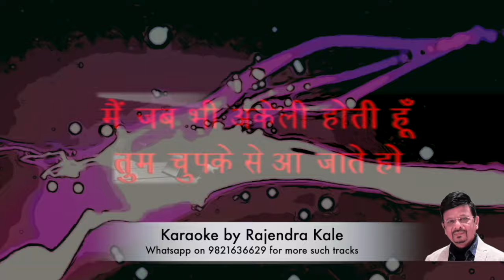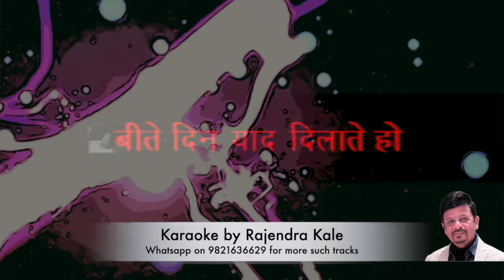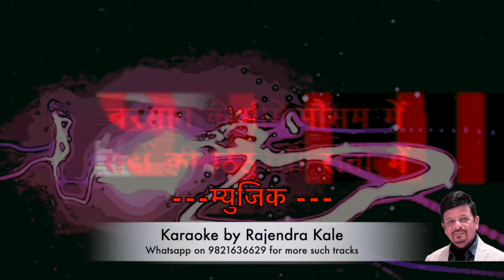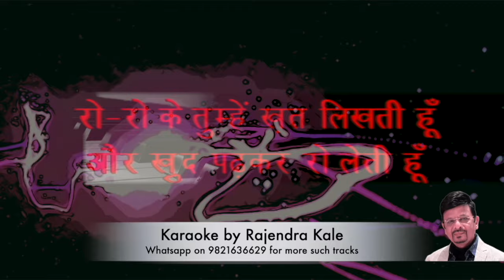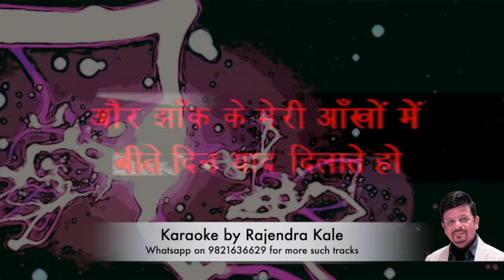Main Jab Bhi Akeli Hoti Hoon | मैं जब भी अकेली होती हूँ | Karaoke | Hindi Lyrics | हिंदी लिरीक्स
Main Jab Bhi Akeli Hoti Hoon | Asha Bhosale | मैं जब भी अकेली होती हूँ | आशा भोसले | Karaoke | Hindi Lyrics | हिंदी लिरीक्स

Song - Main Jab Bhi Akeli Hoti Hoon
Album - Dharmputra (1961)
Artist - Asha Bhosle
Lyricist - Sahir Ludhiyanvi
Karaoke Track by Rajendra Kale
This track has been suitably altered in Scale and speed and a guide has been provided in the background to help the upcoming singer to sing this song effortlessly